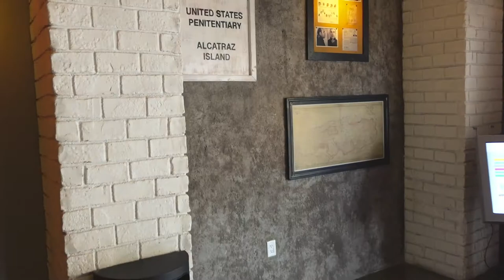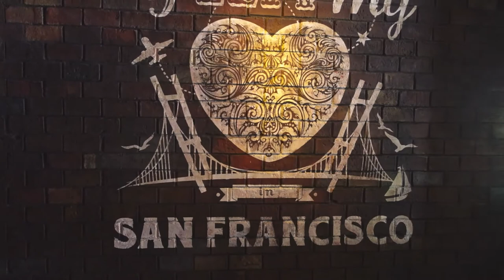Madametussauds Sanfrancisco california MusiumlilinMadameTussaudsSanfrancisco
Madame Tussauds San Francisco, be immersed in our interactive wax attraction, experiencing Hollywood icons, rock royalty, and world leaders, to name a few, walk through SF history in the spirit of SF and meet top musicians.